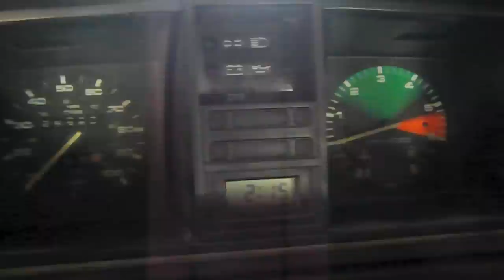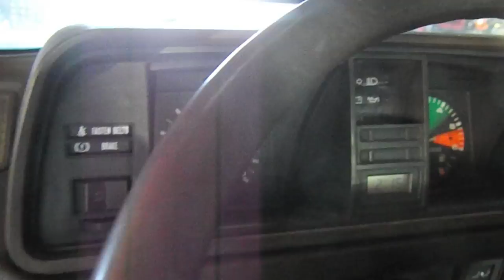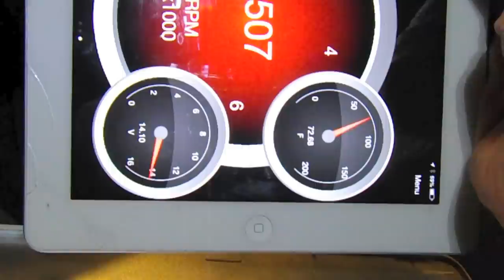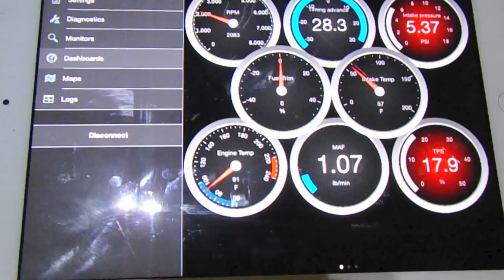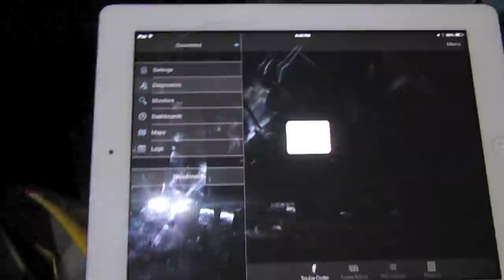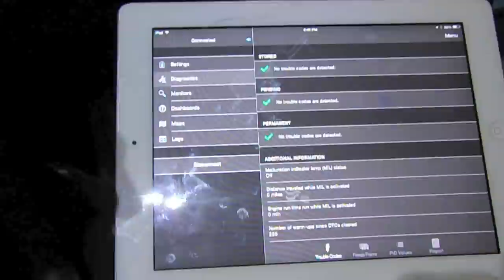VW WiFi Gauges - Subaru Vanagon Engine Swap Part 10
Busaru.com - It's time to finish some of the smaller items in the Subaru Vanagon engine swap. Gauges and critical to monitoring your engine swap so it's a good idea to either run physical gauges, or if you have OBD2, a scan gauge or app based gauges.

And you'll also need an ELM 327 WiFi transmitter like this one
You can find them for cheap on eBay as well.

In a Westfalia, a fix is needed so that the alternator charge light shows correctly. Here is a link to the wiring diagram that I use to fix the alternator light issue: